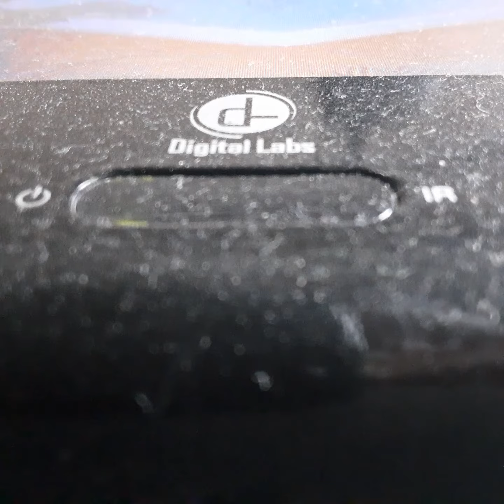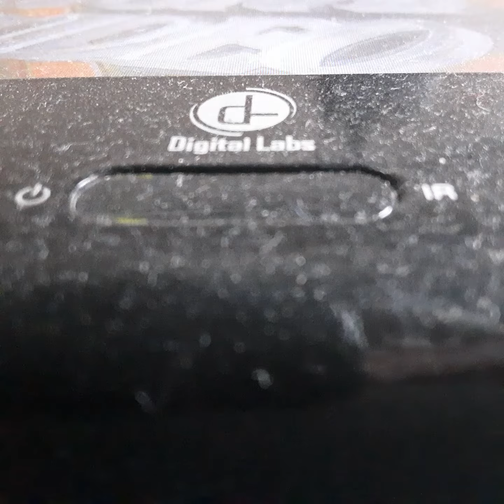Opening To The Battle Of The Irish Horse 1988 VHS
From 1988
National geographic Special Richerd Kelly
Presented In 1:85 Widescreen
Color 59%
Not Rated